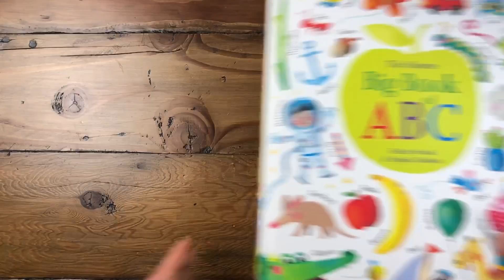5 books for easy & engaging preschool from Usborne & Kane Miller!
5 simple books to help with preschool from home.

ABCs
Colors
Numbers
Story time
Sillies

from Usborne Books & More

Excited about literacy?!

Ask your consultant about how to join our company or have a home or Facebook party to earn these books for FREE!

Don't have a consultant? I'd love to help!!